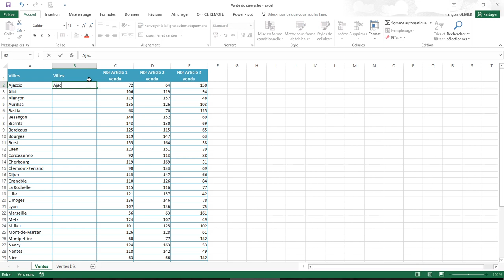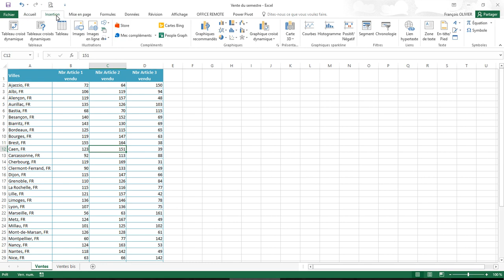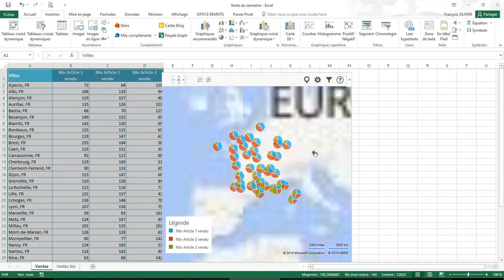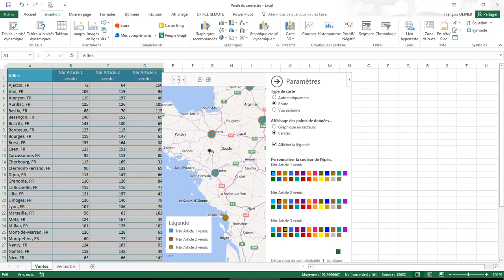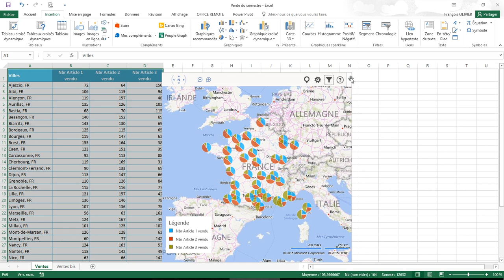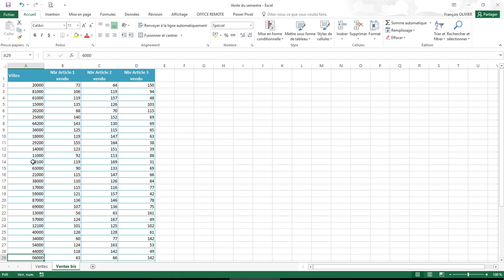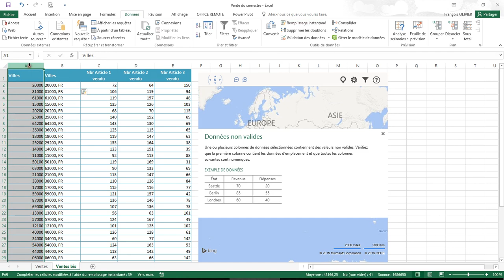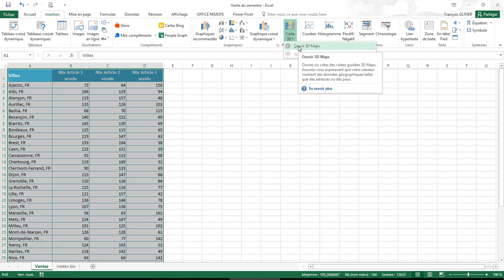Excel : Fonctionnalité Carte Bing 2D et 3D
Dans Excel, vous souhaitez réaliser un graphique contenant des références à des villes ou des codes postaux ?
Vous pouvez vous démarquer avec une carte en 2D dans Excel 2013 ou mieux encore, une carte 3D dans Excel 2016, voilà comment faire dans cette vidéo-formation.

00:00 Introduction
00:45 Préciser la localisation des villes
02:43 Charger le complément carte Bing
03:15 Charger les données dans carte Bing
04:16 Utilisation de la carte Bing
06:40 Utilisation des codes postaux
08:14 Préciser la localisation des codes postaux
09:28 Créer une carte Bing en 3D
10:09 Utilisation d'une carte en 3D